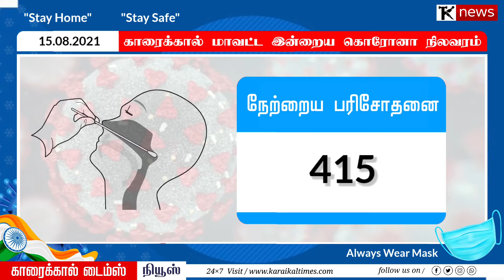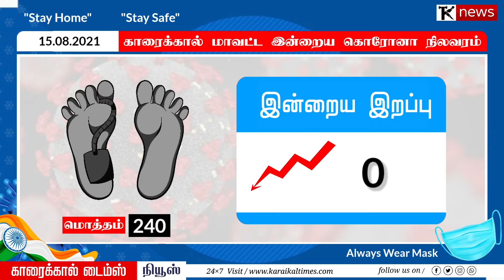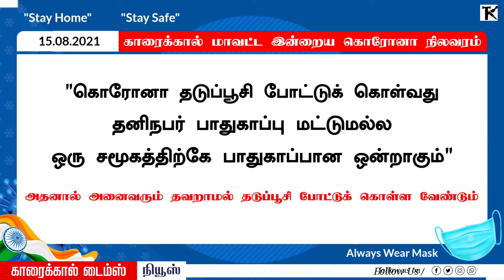Karaikal காரைக்கால் மாவட்ட இன்றைய கொரோனா நிலவரம் 15.08.2021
காரைக்கால் மாவட்ட இன்றைய கொரோனா நிலவரம் 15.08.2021